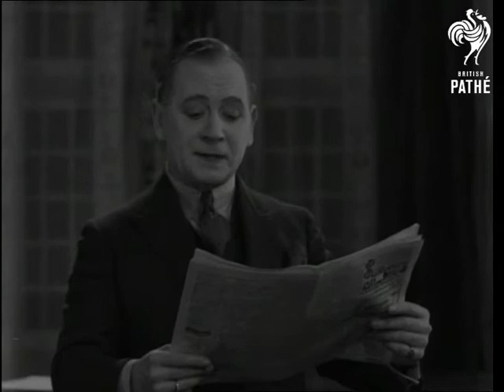Leslie Weston The Cheery Chatterbox In "The Freedom Of The City" (1932)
Full title reads: "Now the 'PICTORIAL' introduces another famous Variety and B.B.C. Artist Leslie Weston The Cheery Chatterbox in 'The Freedom of the City'."

Leslie Weston does a routine. A pianist accompanies him (he wears dark glasses).  Leslie pretends to be on the telephone - various jokes including one about having the measles.  A joke is made which may be considered racist - Leslie describes how his doctor had been treating a man for jaundice only to find out later that he was a Chinese man.  Jokes continue - one about a heavyweight boxer, funny advertisements in the newspaper, a barber's shop in the East End etc.

Leslie sings a comical song called "The Freedom of the City" nominating a few people who he believes should be given it.  These include butchers (some joke about "getting a piece of skirt"),  sculptor Jacob Epstein, Gordon Richards (?), tramps, barmaids and the British working man.

He ends his song with a bow.

Note: several of the jokes don't make much sense in the 1990s - presumably topical at the time.

I think this is the first issue of the Pathe Sound Pictorial to feature the new design "The End" - this one has a cockerel on - the previous end title had no bird.
 FILM ID:1590.05